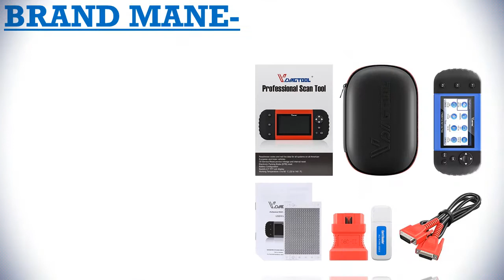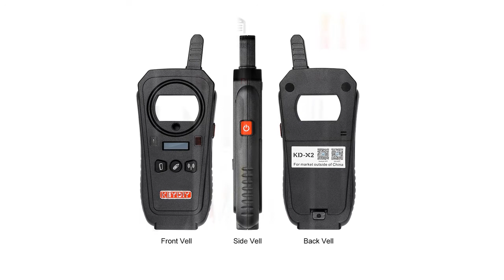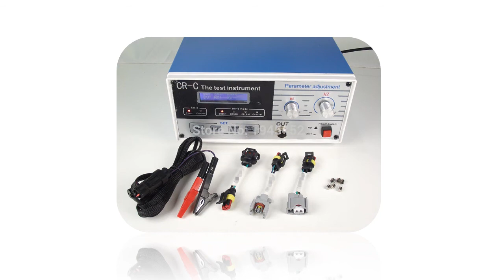Professional automotive diagnostic software under 300$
MORVIDEO

Description:
2019 A++quality INLINE 6 Data Link Adapter Heavy Duty scanners Full 8 cable Truck better than inline 5 Diagnostic Tools inline6.
Big Sale V9.0.5 Handy Baby Auto Key Programmer With JMD46/48/King/Red Car Key Chip Support Multi Language with G and 48 Function.
VDIAGTOOL FVDI 2014 ABRITES Commander Diagnostic Scanner SVCI2014 Odometer Correction Key Programmer Unlimited With 18 Software.